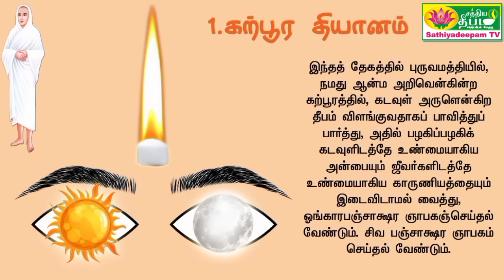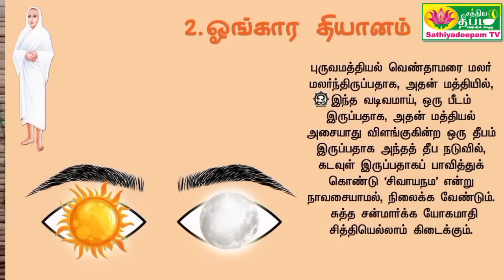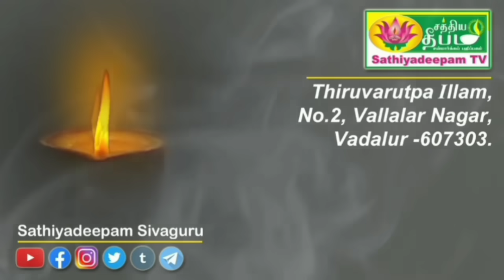இப்படி பழகினால் தியானத்தில் நிலைப்பது எளிது தியானம். | Vallalar | Sathiyadeepam Sivaguru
மனத்தை புருவமத்தியில் நிறுத்த வள்ளலார் சொன்ன மூன்று வழிகள். தியானம் கைகூட வள்ளலார் சொன்ன வழிபாட்டு முறை.
 மரணமிலாப் பெருவாழ்விற்கு வள்ளற்பெருமான் அருளிய ஒழுக்கங்களை ஒவ்வொன்றாகப் பார்த்து வருகின்றோம்.
 அந்த வரிசையில் கரண ஒழுக்கத்தில் முதல் ஒழுக்கமாகிய மனத்தை சிற்சபை என்னும் அறிவாக்கிருதியாக்கல் முதலில் புருவ மத்தியில் நிற்கச் செய்தல் என்னும் ஒழுக்கத்தைப் பற்றி சிந்தித்து வருகின்றோம்.
 புருவமத்தி எது? ஏன் புருவமத்தியில் மனத்தை நிறுத்தவேண்டும்? புருவமத்தியில் மனத்தை நிறுத்துவதனால் உண்டாகும் நன்மைகள் என்ன என்று பார்த்தோம்.
 இந்தப் பதிவில் மனத்தைப் புருவமத்தியில் நிறுத்த வள்ளலார் சொன்ன மூன்று வழிகள் என்ன? தியானம் கைகூட வள்ளலார் சொன்ன வழிபாட்டு முறை என்ன என்று பார்க்கப்போகின்றோம்.

ஓங்கார பீடத்து ஒளிர்கின்ற பாதம்
ஒன்றாய் இரண்டாகி ஓங்கியபாதம்
தூங்காத தூக்கத்தில் தூக்கிய பாதம்
துரியத்தில் ஊன்றித் துலங்கிய பாதம்

About Us: This Channel by the Team of Sanmarkkam in Vadalur Stands testimony to the Divinity of the preaching of Vallalar (a)Ramalinga Adigalar. Sanmarkkam the divine spiritual path is not an easy path set out into. Vallalar made it Simple and palatable.  Thiru Arutprakasa Vallalar out of his extreme compassion towards all livings has imparted the supreme path of attaining the grace of God. now, it is for human beings to follow the right path of practicing compassion to all living beings without any distinction and get redeemed from all their sufferings and agonies. We the team of sanmarkkam are too happy to welcome the viewers to acquire the knowledge of deathless life and eternal bliss as preached by invisible saint Vallalar.  This Channel is dedicated to the lotus feet of vallalar who has been our source, inspiration, and guidance in knowing his preachings.

Sathiyadeepam TV